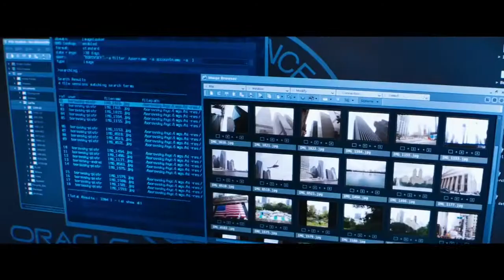Jack Ryan Shadow Recruit trailer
See the trailer for Jack Ryan Shadow Recruit released on the 24 January 2014 at selected Cineworld Cinemas. for more info and booking.

Chris Pine and Keira Knightley star in an edge-of-seat espionage thriller about a rookie CIA analyst uncovering a sophisticated terrorist plot.

Young recruit Jack Ryan (Chris Pine) thought he had a straightforward desk job at the CIA. But then he uncovered a plot that could bring the world to its knees without a single shot being fired. Jack's boss William Harper (Kevin Costner) promptly reassigns him to operational status and sends him on a dangerous mission to Moscow, where the sinister Viktor Cherevin (Kenneth Branagh) awaits. But Jack has lied about his covert job to wife Cathy (Keira Knightley). And now she shows up demanding to know the truth! Tom Clancy's Jack Ryan is one of the most enduringly popular characters in spy fiction. He's been played previously onscreen by Alec Baldwin, Harrison Ford and Ben Affleck. This electrifying reboot from 'Thor' director Kenneth Branagh takes us back to Ryan's previously unexplored early years.